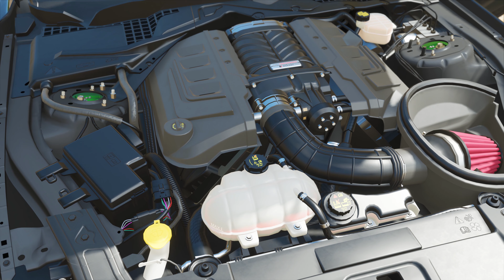750 BHP Ford Mustang GT Deberti Design - Forza Horizon 4 - (Steering Wheel + Shifter) Gameplay -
Forza Horizon Free roam in 750 BHP Ford Mustang GT Deberti Design.This is a powerful custom variant of the Mustang GT - recorded using a Fanatec steering wheel, shifter, handbrake and pedals setup on an Extreme Sim Racing Advanced Cockpit P1.

Setup -
 • Fanatec clubsport wheel Motorsport Steering Wheel
 • Fanatec clubsport Handbrake V1.5
 • Fanatec clubsport SQ V1.5 Shifter
 • Clubsport Pedals V3
 • Extreme Sim Racing Advanced Cockpit P1

Don't forget to activate the notifications by clicking on the 🔔 just above to see all my videos!